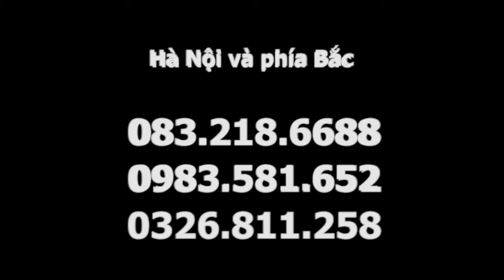Chữa bụng to chướng qua tư vấn của bác sĩ Dư Quang Châu